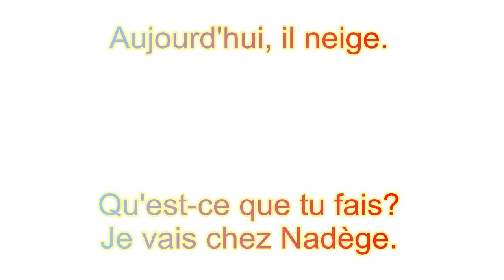QUEL TEMPS FAIT IL ?